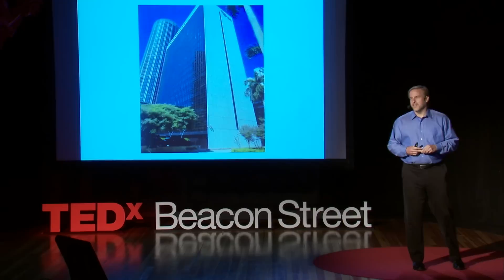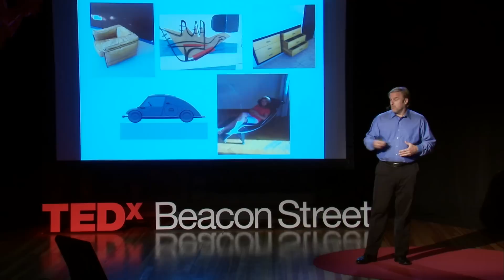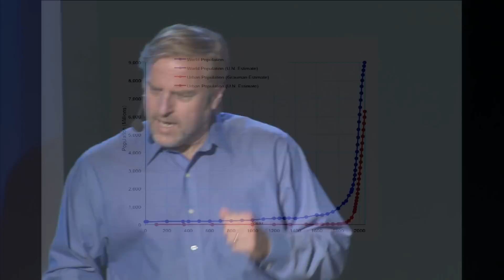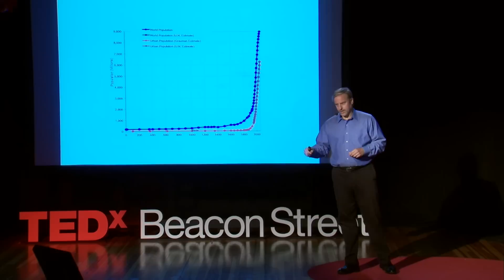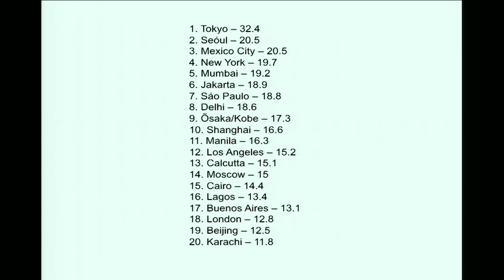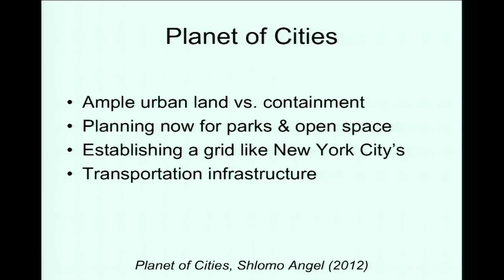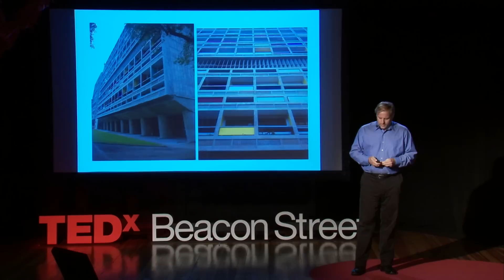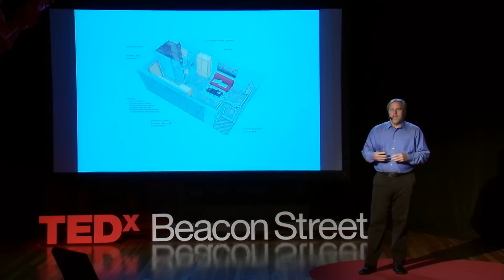Housing the Coming Billions in Cities: Anthony Flint at TEDxBeaconStreet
Already half the world's population of 7 billion lives in cities. By 2050, 6.3 billion people will have been born in, or migrated to, urban areas -- primarily in the developing world, in sub-Saharan Africa and Asia. Citing research in Planet of Cities by Solly Angel on the incredible challenge of creating decent housing, author Anthony Flint, a fellow at the Lincoln Institute of Land Policy, looks to a master of modernism for inspiration: Le Corbusier, whose super-efficient apartment blocks -- largely disparaged today, and associated with urban renewal -- provide a blueprint for innovative design.

Anthony Flint is an author, fellow at the Lincoln Institute of Land Policy in Cambridge, MA and has been a journalist for twenty years, primarily at The Boston Globe, where he covered urban planning, development, architecture and transportation.